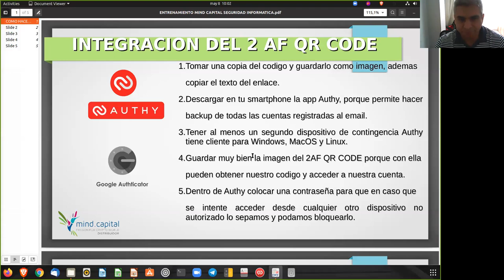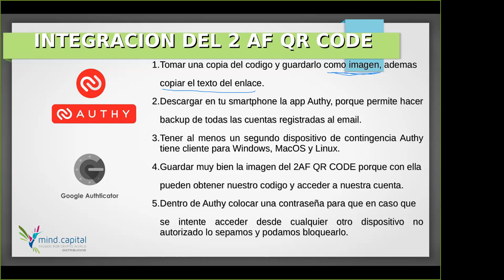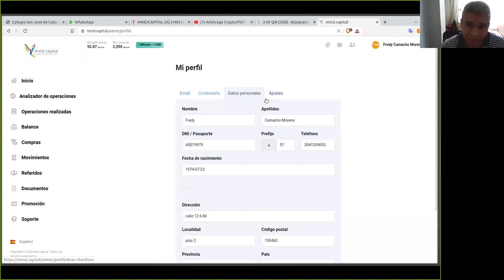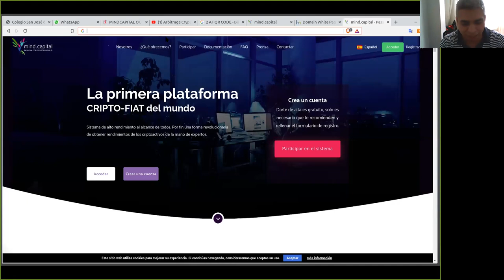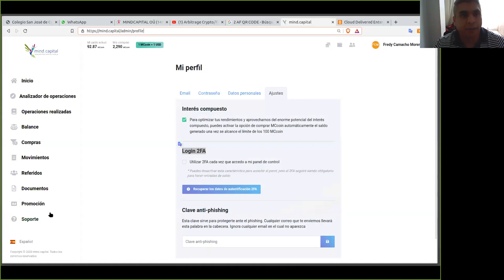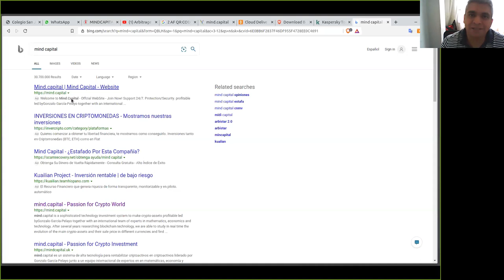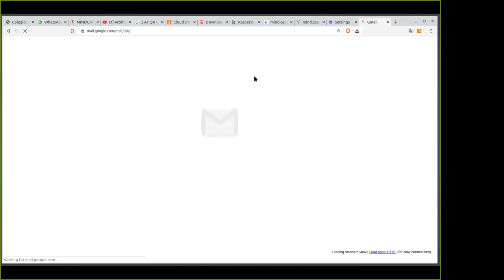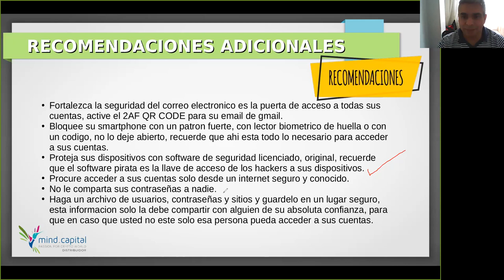Tips de seguridad informatica para asegurar sus cuentas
Recomendaciones de seguridad informatica para asegurar el acceso no autorizado a sus cuentas de email y sus backoffices de mind capital, usando para ello el 2AF QR CODE y una contraseña fuerte y segura.